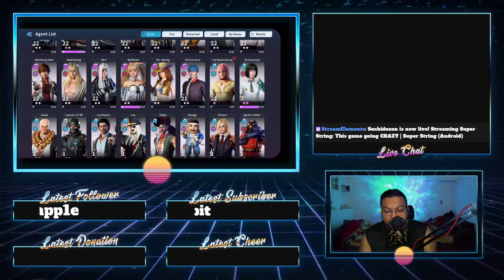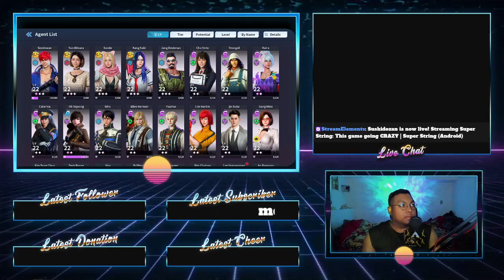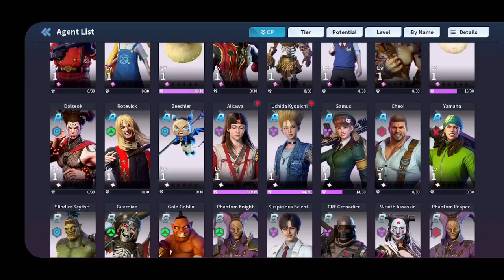This game going CRAZY | Super String (Android)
Discord Tag - Sushidozan # 5978